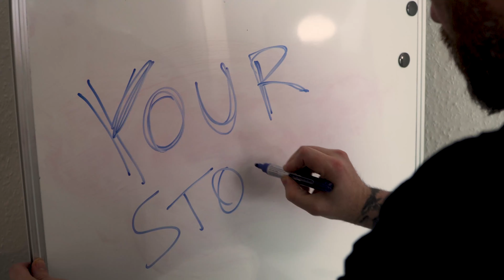What's Your Brand's Story?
When you share your stories, be revealing about the difficulties along the way. It’s ok to talk about success, just don’t forget to tell people what got you there.

We're Tim Marner™, an award winning Bolton based brand and design agency driven by our love for creating and transforming businesses and people so they can make an impact on the planet.